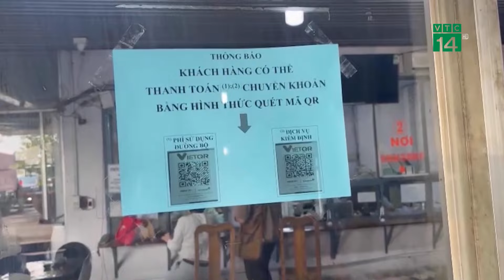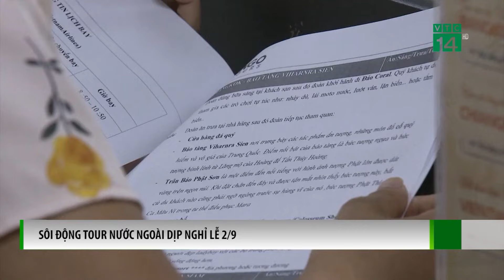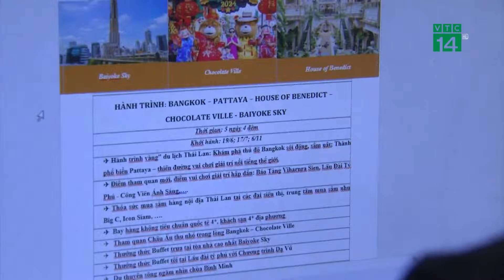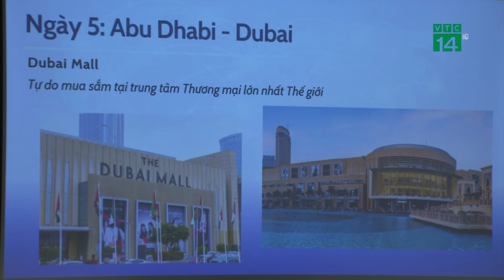Viễn cảnh kinh hoàng khi tất cả núi lửa trên Trái Đất cùng phun trào | VTC14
VTC14 | Trong lịch sử địa chất của Trái Đất, núi lửa đã luôn là một trong những hiện tượng thiên nhiên đáng sợ và hùng vĩ nhất. Nhưng điều gì sẽ xảy ra nếu tất cả các núi lửa trên hành tinh này cùng phun trào một lúc? Đây là một viễn cảnh kinh hoàng mà các nhà khoa học đã từng thảo luận và nghiên cứu.